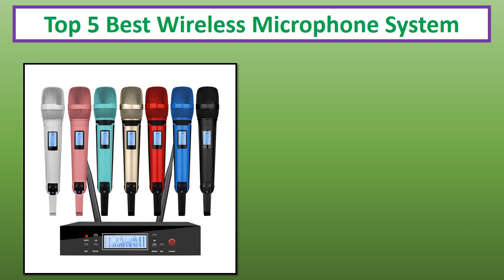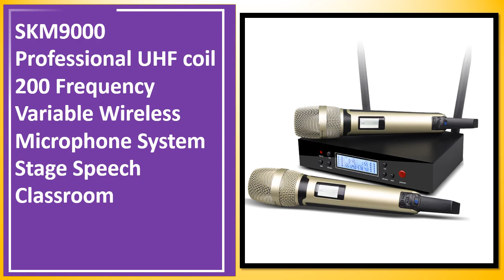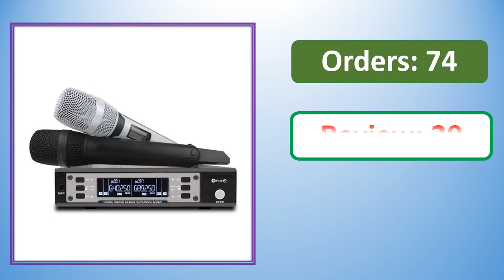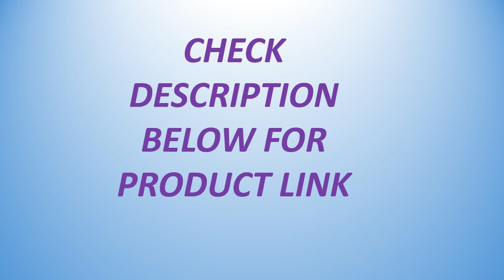Top 5 Best Wireless Microphone System Of 2024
✔ 5. UHF Professional Wireless Microphone System- Multifunctional Microphone Combination for Stage Conference Lecture Hall Parties

✔ 4. SKM9000 Professional UHF coil 200 Frequency Variable Wireless Microphone System Stage Speech Classroom

✔ 3. SOMLIMI EW135G4 UHF Long Distance Dual Channel Dual Handheld Professional Wireless Microphone System Stage Performance Dynamic

✔ 2. EW135G4 Wireless Microphone System Professional 2 Channels Mic UHF SKM9000 SKM9100 EW100g4 EW 100 G4 for Karaoke DJ

✔ 1. Phenyx Pro Wireless Microphone UHF Professional Dual Channel Stage Performance For Karaoke Home, Church 70m 30Frequencies